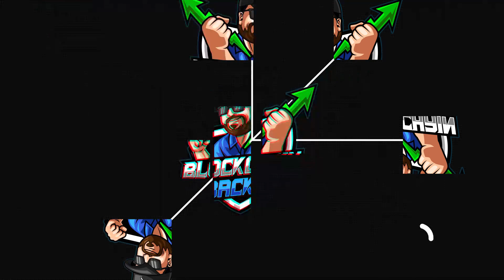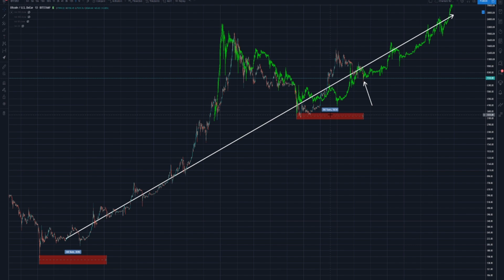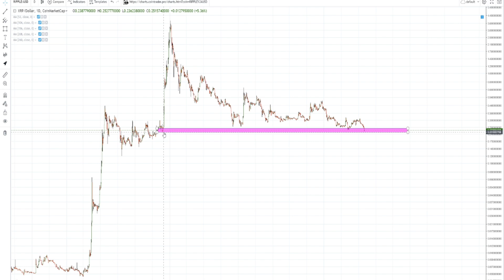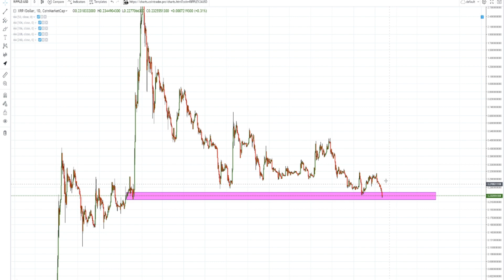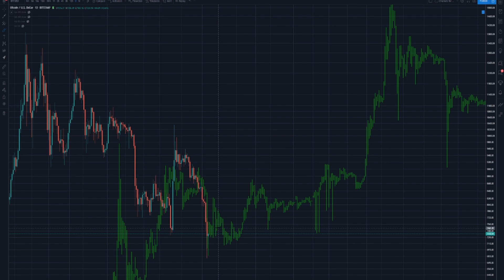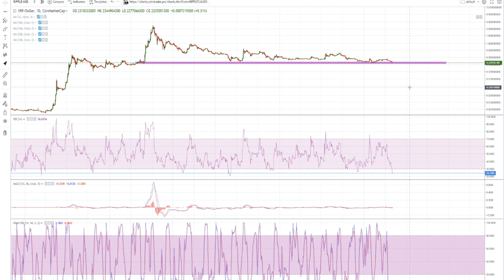PERFECT TIMING Crypto Market Is EXACTLY Where It Should Be for Bitcoin and Ripple XRP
In this video I dive into the crypto charts. Mostly focusing on the XRP price chart and the Bitcoin price chart. I also show the total market cap chart for all of cryptocurrency and compare it to the past, showing that we actually might just be where we are supposed to be.